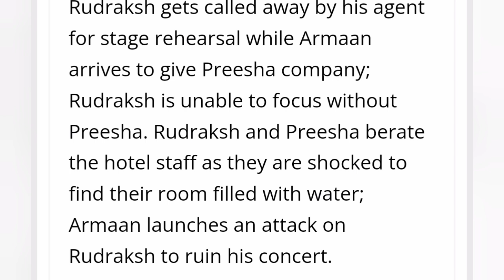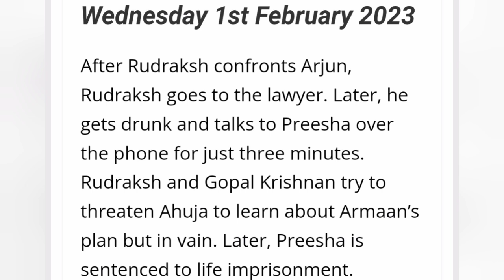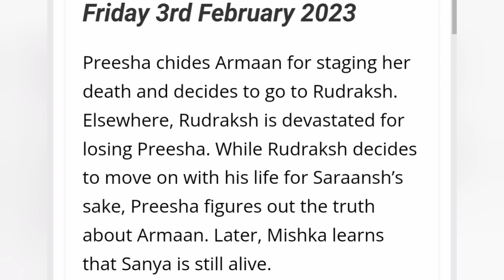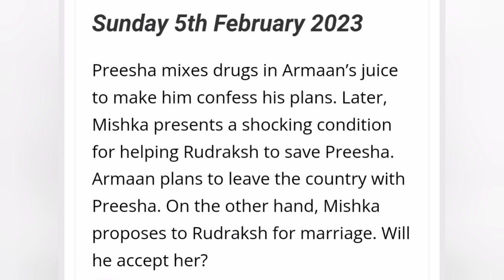My Desire Starlife January 29th January To 5th February 2023 Update in English||Presha is Pregnant.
on this Video I'll be showing you what to expect on February 2023 on Your favorite Tv show My desire or Yeh hai chahatein which Airs on Starlife and Starplus